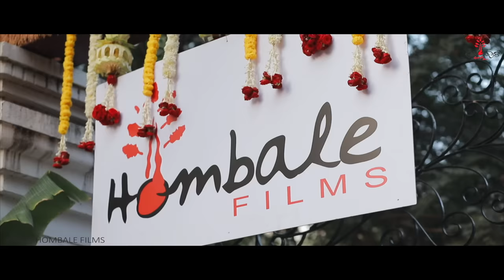Glimpse Of Salaar Launch | Prabhas | Prashanth Neel | Vijay Kiragandur | Hombale Films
Rebel fans, this one’s for you! 💥
HombaleVerse presents the Inaugural Offer – Buy one get one FREE on Salaar exclusive merchandise.

Presenting the Glimpses of India's most awaited action-entertainer - SALAAR
Watch top actors of the South Indian Film Industry; Rebel Star Prabhas and Rocking Star Yash come together with much enthusiasm and pride for the beginning of another blockbuster journey!
Peek into the launch video to view the Hit Director Prashanth Neel and Vijay Kiragandur of Hombale Films. Follow as the star-cast participate in an official puja ceremony at Hyderabad.
Aren't we already geared up to watch the movie that's merely hit the floors in the making?

Launch event decor and managed by Laughing water productions
Cinematography By Bhuvan Gowda
Art director By Shivakumar

Video by :
FOCUS PHOTOGRAPHY SERVICE